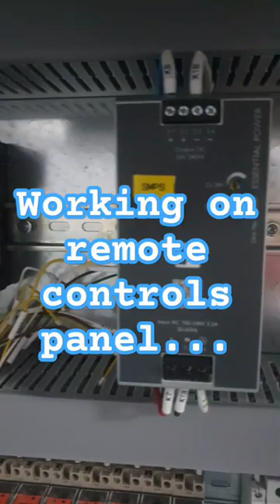WORKING ON REMOTE CONTROL PANEL..